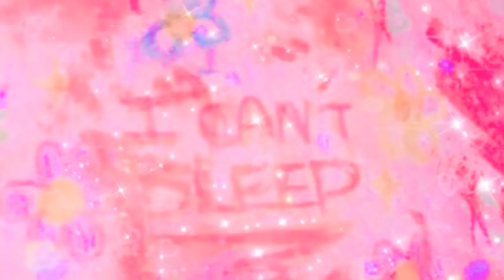LOUD MUSIC AHHHHHHHHHHHHHHHHHHHH (breakcore/loudcore/speedcore playlist)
loud stuff for you to bang your head on a table or against a wall to lol